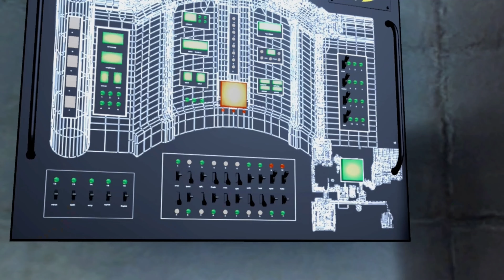Bolt | Xbox 360 | 1 Hour Gameplay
1-hour gameplay of Bolt for the Xbox 360